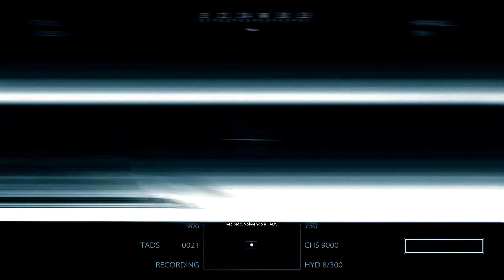Medal of Honor 2010 | Mision 6 | Gunfigthers | No Comentado | PC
* Case: Deep Cool Matrexx 50
* Fuente de Poder: Gigabyte P750GM 80 Plus Gold
* Placa Madre: ASRock Z590 Pro4
* Procesador: Intel Core i7 10700K
* Tarjeta de Video: Asus NVIDIA GeForce RTX 3070 Ti
* Memoria Interna: SSD Kingston 1TB
* Memoria Externa: HDD Seagate 4TB
* Memoria RAM: HyperX 32GB DDR4 3600 MHz (4X8)
* Monitor: Gigabyte Aorus CV27Q - 2K - 165Hz - Curvo - Panel VA
* Audífonos: Logitech G Pro X Wireless Black
* Teclado: Hyper X Alloy Origins Switch Azul
* Mouse: Razer Deathadder V2
* Mouse Pad: 1stplayer Baboon King
* Joystick: Scuf Instinct Pro
* Sistema Operativo: Windows 10 Pro 64 Bits